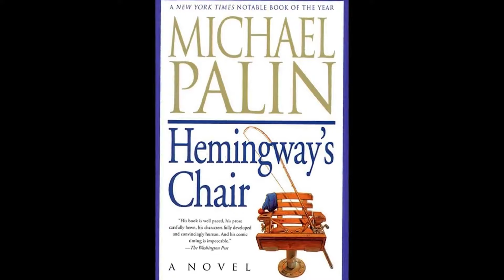How to Pronounce Ducktales (Real Life Examples!)